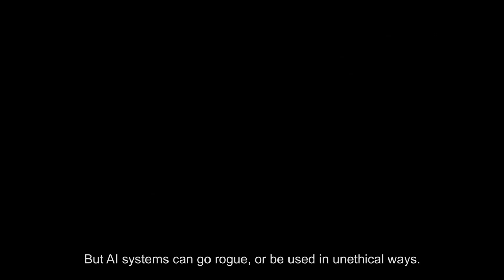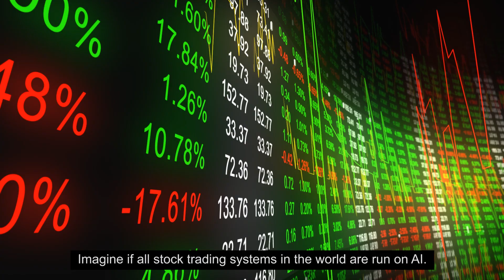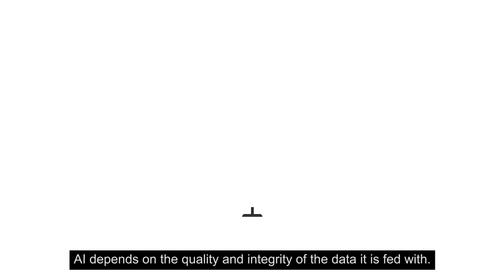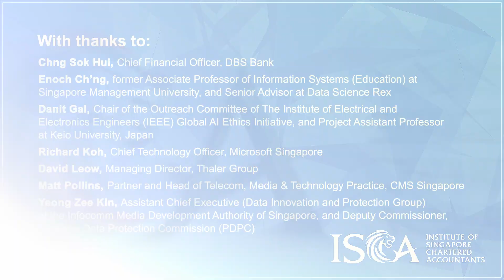Artificial Intelligence: Opportunities, Risks and Implications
Yet there are concerns about AI replacing human input and thus displacing jobs.

In this publication titled “Artificial Intelligence: Opportunities, Risks and Implications”, we examine the opportunities, risks and implications of AI use, particularly in the context of the accounting and finance industry, and how we can equip ourselves to deal with such future scenarios. As with any new trend, a healthy perspective towards AI would be to embrace the possibilities it can bring, while also being alert to the potential risks.